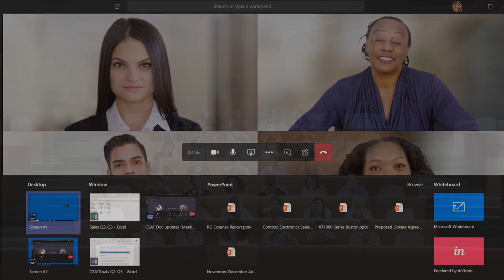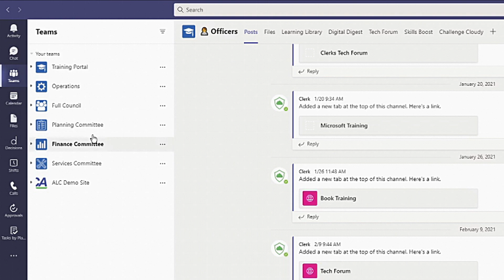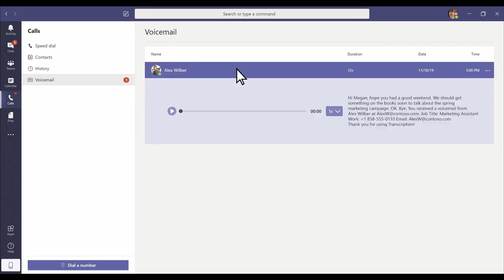Microsoft Teams Solutions for Charities from CloudyIT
Discover how Microsoft Teams and CloudyIT can help you modernize your charity's IT systems.

CloudyIT aim to drive the adoption of modern working IT practices in the charity sector.  As a Microsoft partner, we work with charities and other organisations to digitally transform their operations, improving productivity and efficiency whilst keeping control of costs.